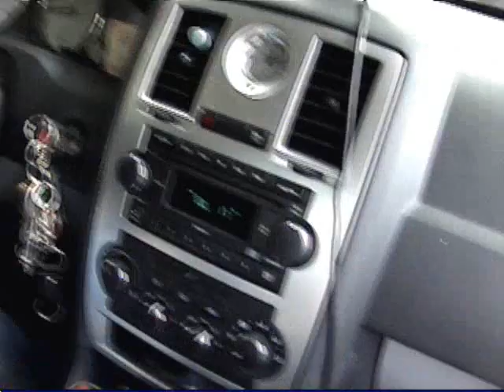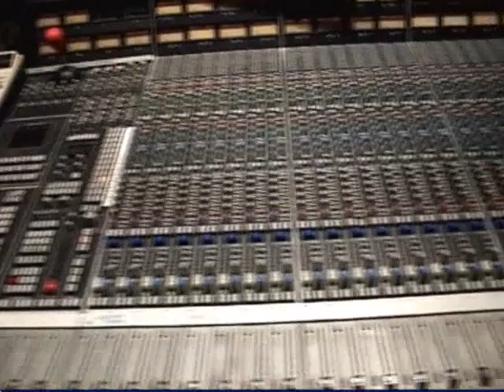Forever Oeuvre @ house of loud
forever oeuvre recording their first EP at the house of loud studios in new jersey featuring chad szeliga from breaking benjamin.